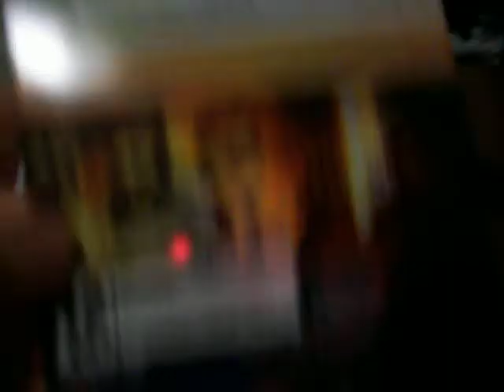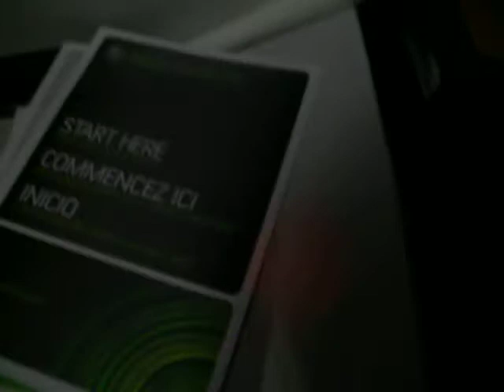Unboxing Resident Evil 5 Red xbox 360 elite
just a lil unboxing of the red xbox 360 elite resident evil 5 now i got 3 xbox 360s i got an normal elite and the white arcade "no more ps3 sold it"